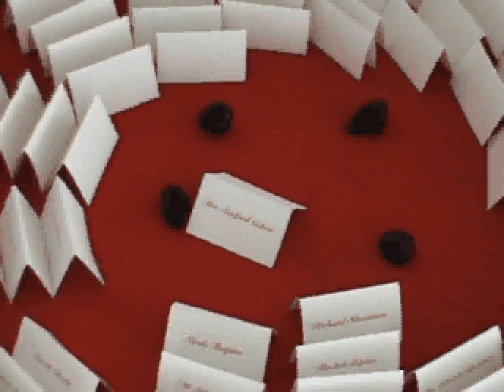The Wedding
Sandy and Terry renewed their vows after 25 years of Marriage. The entire camp participated. The campers were flower girls, counselors were bridesmaids, the male staff enjoyed being groomsmen, the lodge staff were Terry's Maids of Honor, and the Boys and Albert were Sandy's Best Men.  The entire night on the Shore of Lake Meta was magical. We thought we were share with you this spectacular event. CONGRATS SANDY AND TERRY. WE LOOK FORWARD TO DOING THIS AGAIN IN 25 YEARS.